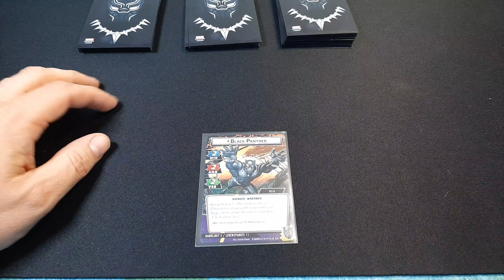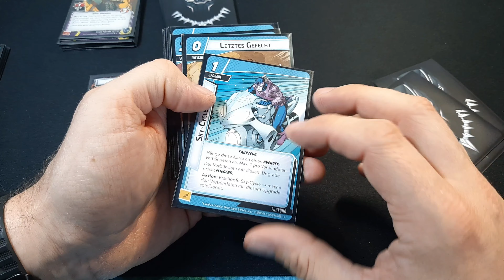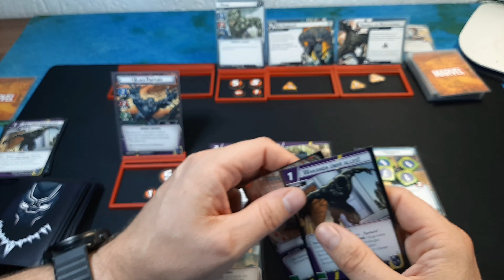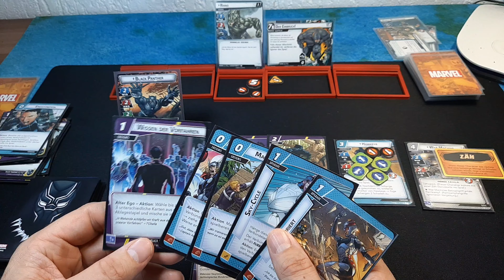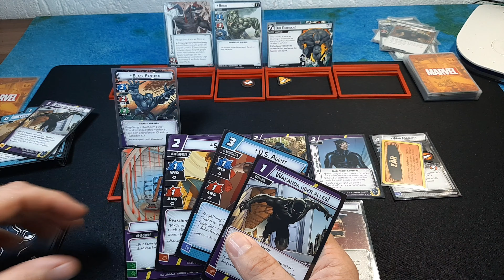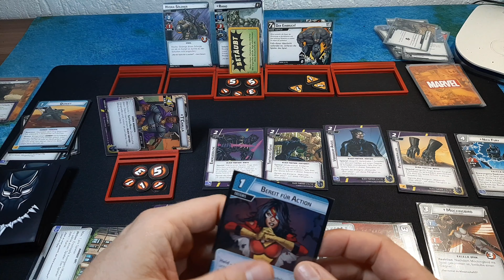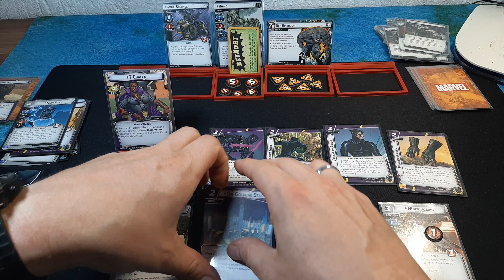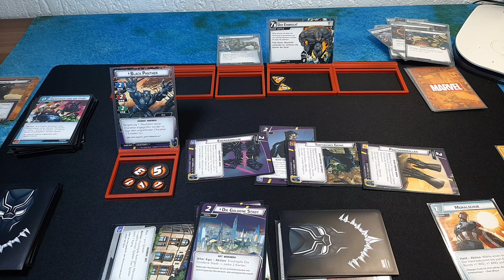Black Panther (Führung) vs Rhino Marvel Champions [DEUTSCH] Solo Lets Play / Gameplay